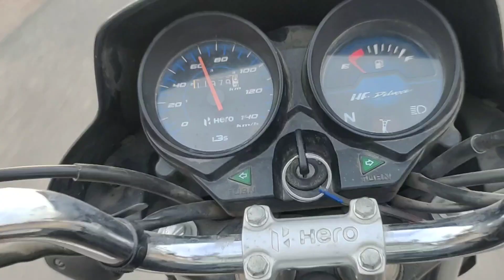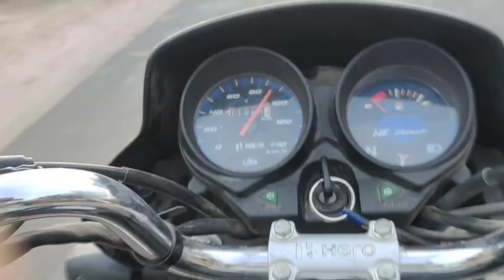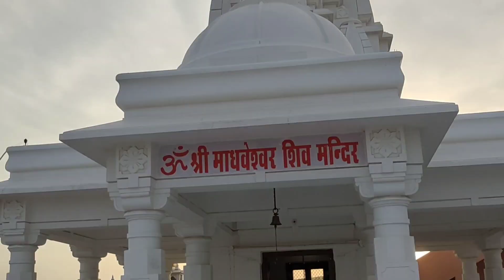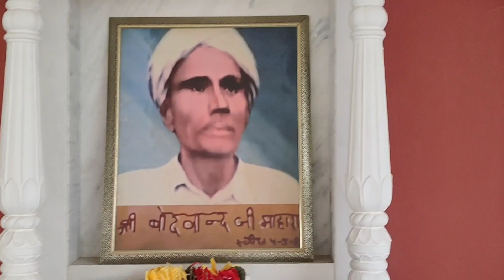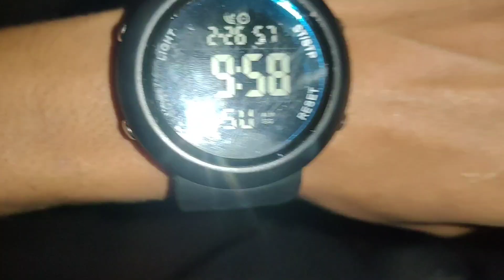mahadev ji ka pavitra dhuna Kachrase mahadev shiv @KapilSharmaK9@kapilojhavlogs2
mahadev ji ka pavitra dhuna Kachrase

तो आज का ब्लॉक से आने वाला इंटरेस्टिंग मैं अपने दोस्तों के साथ हमारे गांव से 12 किलोमीटर दूर महादेव जी के पवित्र ढूंढे मैं जाने का प्लान बनाया और हम दोस्तों ने शाम को 5:30 बजे अपने गांव से महादेव जी के धोने के लिए निकल गए
और और हम 6 लोग भेज दे महादेव जी के दूल्हे पर तो हम लोग दोस्त सभी दो बाइक लेकर गए थे हम लोग पुलिस के चक्कर को देखते हुए डायरेक्ट टूटी फूटी शेर होते हुए 12 किलोमीटर के बजाय 7 किलोमीटर के अंदर हम लोग उस पवित्र महादेव जी के दूल्हे पर पहुंच गए और वहां पर पहुंचते ही जो खुशी मेरे को मिले और कहीं जाने में नहीं मिली
aur उस मंदिर उस मंदिर की साफ-सफाई इतनी थी कि मानो की हम लोग एक लगी जगह पहुंच गए और वहां पर हम सभी दोस्तों ने मिलकर ना केवल वहां पर फोटोस का मजा लिया बल्कि वाक्य उस शांति पवित्र जगह पर काफी वक्त भी बिताया
उस मंदिर की सफाई का मेन कारण उस मंदिर के वह मेन संत है जो ना केवल हमारे भारत में बल्कि हम भारत के बार के अंग्रेजों को भी अपनी शिक्षा से अपना शिष्य बना रखा है जब भी कचरा 7a तो भक्तों की भीड़ उस मंदिर में एडजस्ट भी नहीं हो सकते और हम सभी दोस्त वहां से वापिस 1 घंटे के बाद ऑफिस निकल दिए अपने घर के लिए